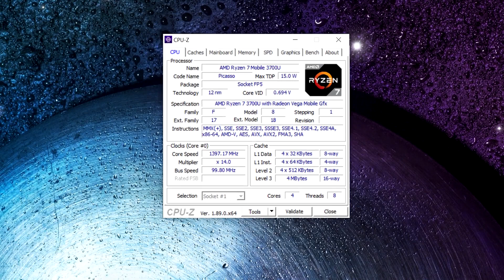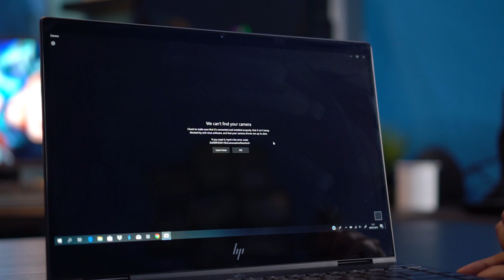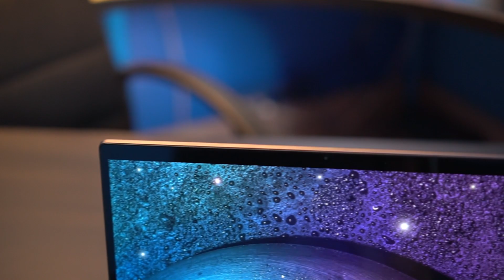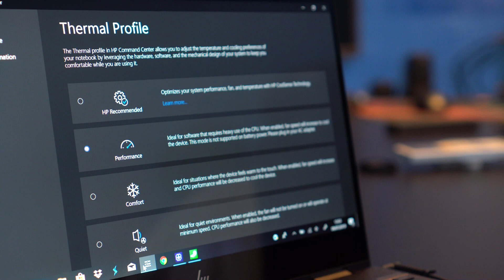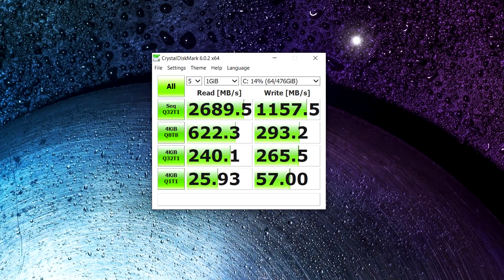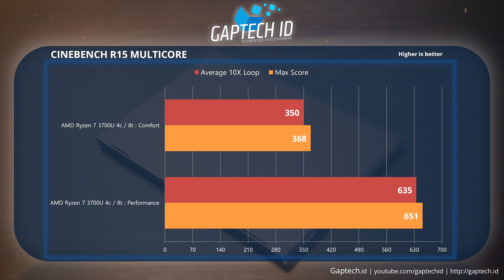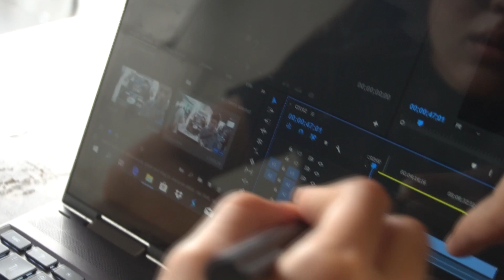HP Envy 13 X360 Ryzen : Laptop ini Menolak untuk Dikomplain 😓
HP Envy 13 X360